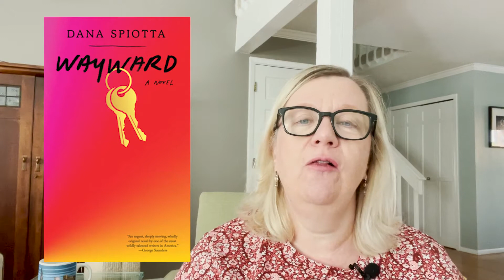Reading Catch-Up Fall 2021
This video catches you up on the books I've read over the last couple of months, along with some upcoming reads.

Books discussed:
Wayward, Dana Spiotta
Clea, Lawrence Durrell
The Glass Hotel, Emily St. John Mandel
Angel, Elizabeth Taylor
Smile: The Story of a Face, Sarah Ruhl
Oh William, Elizabeth Strout